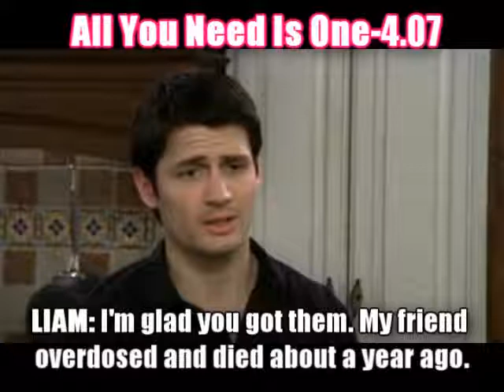All You Need Is One-4.07, It's Not Right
Here's the Prom episode! I'm really excited about this one and it's really the turning point of the season. Alot will change in the next 2 episodes :) Enjoy!

THIS EPISODE:
*Kristina tells her mom she's not going to Prom
*Matt and Lia fight again, Matt tells Liam it was Danielle who bailed him out
*CREDITS
*Jason tells Liam he was working undercover to stop a drug operation, Liam tells Jason about Rachel
*Liam thanks Danielle for bailing him out, Danielle asks Liam to keep a secret from Kristina
*Liam asks Kristina to be his Prom date
*END MONTAGE: Liam and Kristina get ready for prom, Danielle has a flashback to the other night where her and Matt did more than just talk!, Kriam kiss, ad Matt gets into an accident while driving drunk.